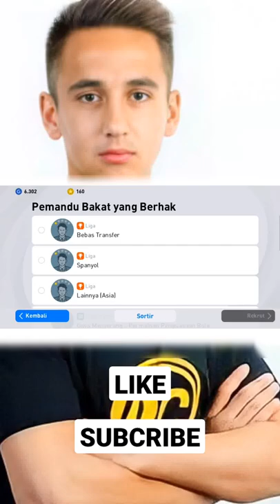DAPAT MIHAIL CAIMACOV DI PES